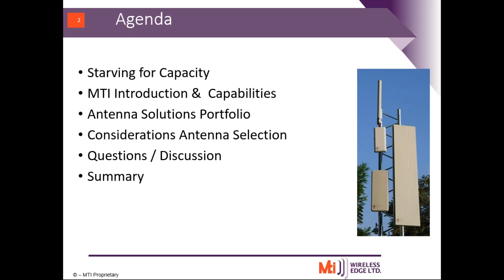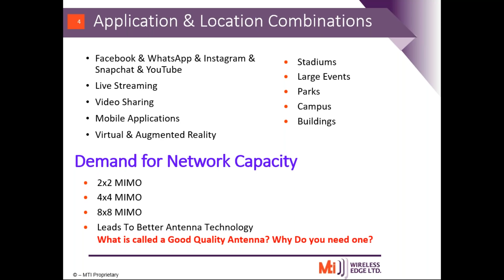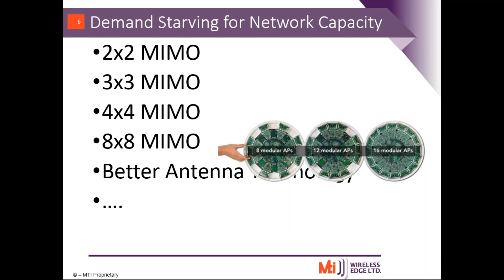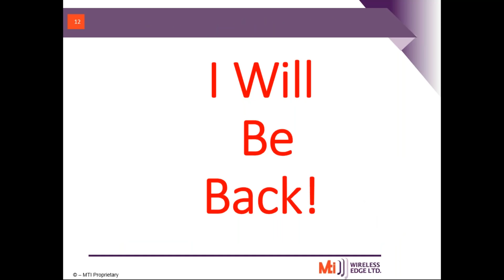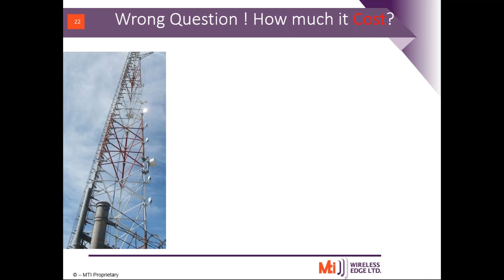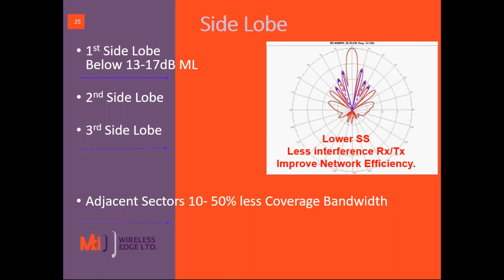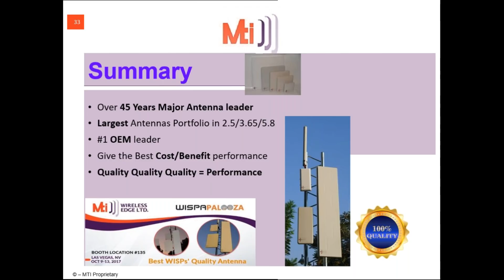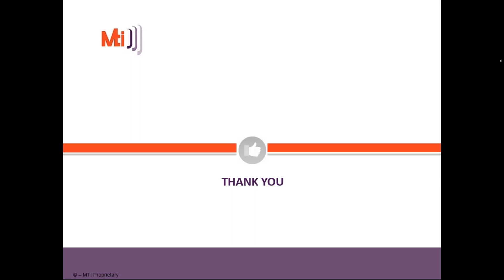2018 09 05 Microcom Technologies Webinar Featuring MTI Wireless Edge